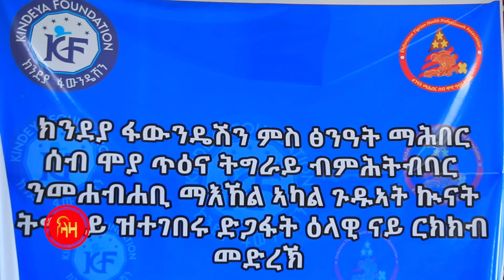ሓገዝ ኸንደያ ፋዉንዴሽን ንጀጋኑ ሓርበኛታት ትግራይ - ላዛ ትግርኛ